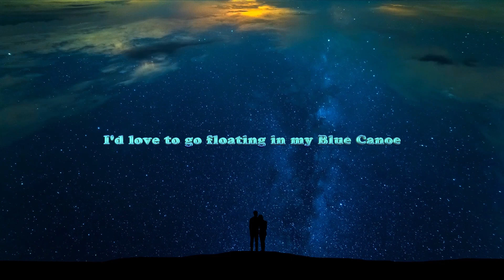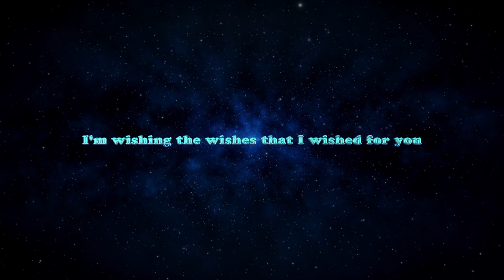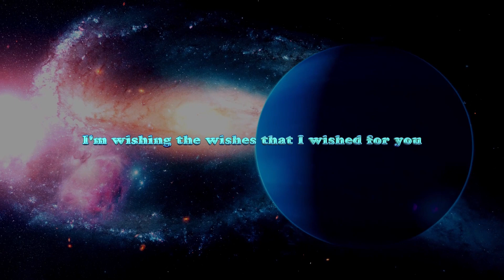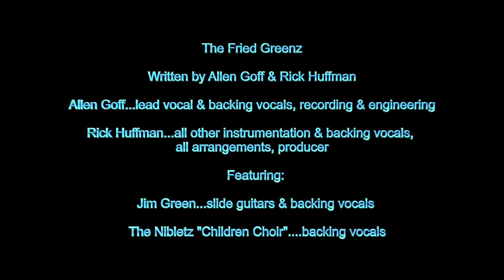MY BLUE CANOE by The Fried Greenz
Written by Allen Goff & Rick Huffman

Allen Goff...lead vocal & backing vocals, recording & engineering

Rick Huffman...all other instrumentation & backing vocals,
all arrangements, producer

Featuring:

Jim Green...slide guitars & backing vocals

The Nibletz "Children Choir". backing vocals
The idea for this video is by Ron Ray Insight Productions